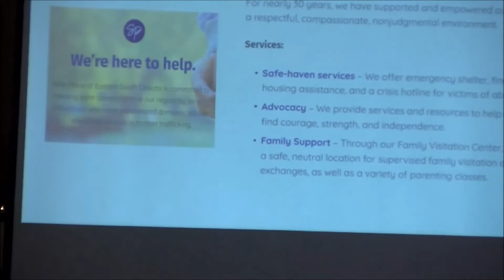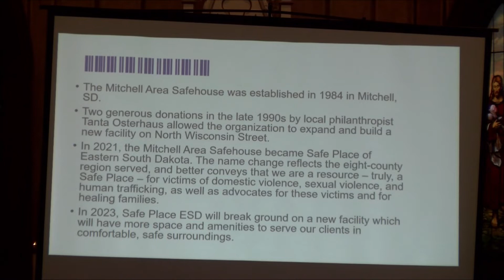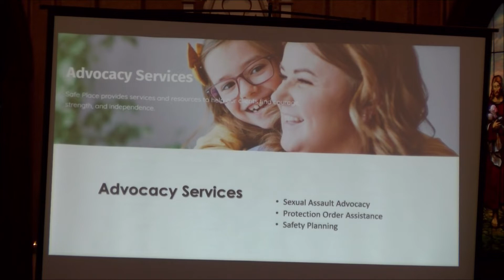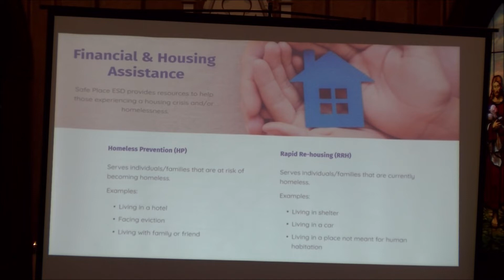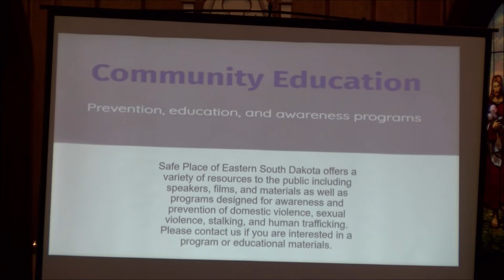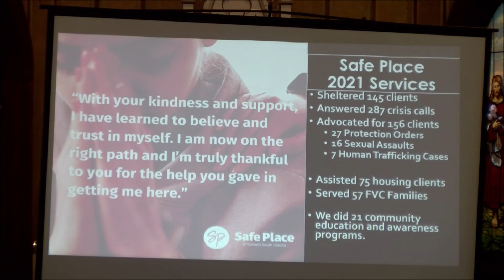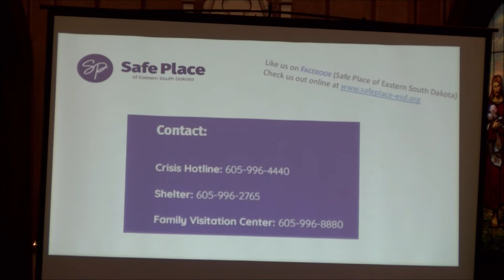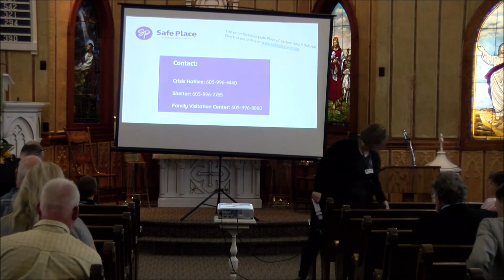Mission Festival 2022